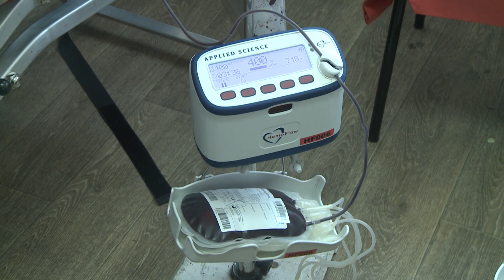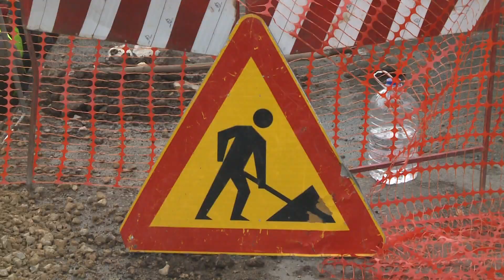Vesti iz Pirota 23.01.2024.